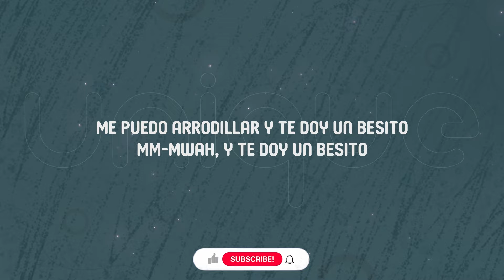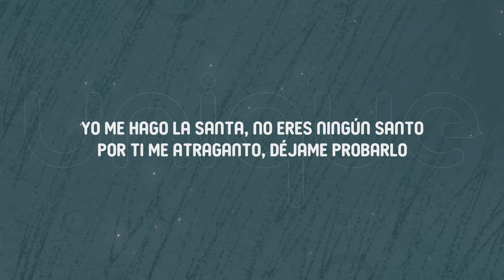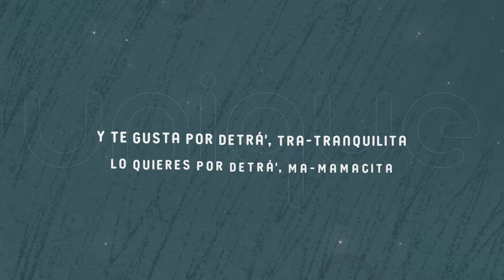Kenia OS, El Malilla - Un Bezito (Letra/Lyrics)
Lyrics:

[Letra de "Un Bezito"]

[Intro: Kenia OS]
K OS
Malibaby

[Coro: Kenia OS & El Malilla]
Me gusta por detrá', tra-tranquilito
Quiero por detrá'-trá', papacito
Me puedo arrodillar y te doy un besito
Mm-mwah, y te doy un besito
Y te gusta por detrá', tra-tranquilita
Lo quieres por detrá', ma-mamacita
Te vas a arrodillar mientras me gritas
Ah-ah-ay, qué cosita (Brr)

[Post-Coro: Kenia OS]
Mwah, mwah
Ay, qué rico
Mm-mm-mwah-mwah, ahí abajito
Mm-mm-mwah-mwah, un besito

[Verso 1: El Malilla]
Dame un poquito de eso, yo voy a probarlo
Tú eres una reina, yo un gatito malo-malo (Jaja)
Voy a castigarlo, azotarlo y chocarlo
Mm, y tú mi nombre gritarlo (Ajá)
Y pa' ti tengo todo el día (Lo sabes)
Y por ti yo me casaría (Jaja; mwah)
Tu panty con la boca quitaría (Mm)
Tu cosita bien rico lamería

[Refrán: El Malilla & Kenia OS]
No te hagas la santa que no soy un santo
Si quieres te canto, voy a castigarlo (Jaja)
Yo me hago la santa, no eres ningún santo (No)
Por ti me atraganto, déjame probarlo (M-A-L-I)

Te vas a arrodillar mientras me gritas (Mhm)
Ah-ah-ay, qué cosita

[Verso 2: Kenia OS]
Ay, bon appétit, buen provecho
Hoy estoy puesta a faltarte al respeto
Wow, esta noche sospecho
Que vo'a comerme todo eso completo (Pa' mí)
Mm, sabe a cherry 'bajo de la falda
Mm, caramelito, quieres probarla
Mm, choca la paleta con mi nalga
Mm, mi nalga, mm, mi nalga

[Refrán: Kenia OS & El Malilla]
Yo me hago la santa, no eres ningún santo
Por ti me atraganto, déjame probarlo
Si quieres te canto, voy a castigarlo

Ah-ah-ay, qué cosita

[Outro: Kenia OS & El Malilla]
K OS
Malibaby
A las fresas les gustan los chacales
M-A-L-I
Te gusta por detrá', te voy a maltratar